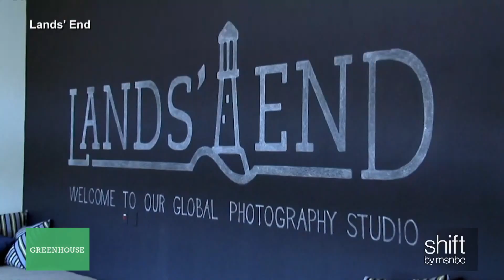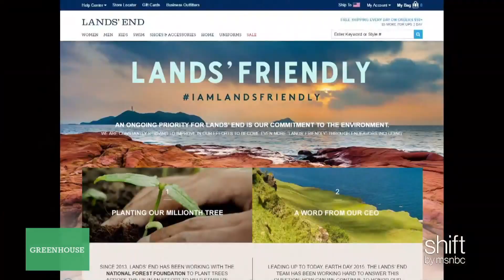Making A Company 100% Sustainable | shift | msnbc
Lands’ End CEO, Federica Marchionni, talks about how the American company already recycles 90% of its' waste and what are the next steps to become 100% sustainable.